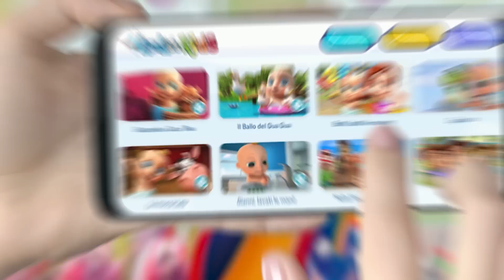A Ram Sam Sam - Canzoni per Bambini di LooLoo Italiano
A Ram Sam Sam - Canzoni per Bambini di LooLoo Italiano. Imparerà delle canzoncine e canzoni da ballare per bambini. 👍Ogni settimana nuovi video ti aspettano

00:00 A ram sam sam
02:34 Se sei Felice tu lo Sai Batti le Mani
04:34:La danza della felicità
06:46 Giro Giro Tondo
08:50 La danza Shaky
10:39 Testa, Spalle Gambe e piedi
12:06 Un elefante si dondolava

Testi di  A Ram Sam Sam

Su le mani
E NON FERMARTI MAI
 “A ram sam sam”
Canta sarà un divertimento

Ed ora, più Veloce

Su le mani
cantiamo un po’ più veloce
E mostriamo a tutti come si danza

Dai, più Veloce!

Su le mani
E mostriamo a tutti quanto siamo bravi

LooLoo Bambini - Canzoni italiane per bambini, è il luogo dove i bambini trovano tutte le loro filastrocche e le loro canzoni preferite con testo. Johnny Johnny Sì Papà, Le ruote dell’autobus, Cinque piccole anatre e centinaia di bellissime canzoni educative intrattengono e fanno divertire i bambini di tutto il mondo.

Un’avventura musicale, piena di canzoni danzanti, animali, numeri, forme e attività di apprendimento dell’alfabeto! I bambini cantano, ballano e imparano divertendosi moltissimo. La rima è il nuovo sapore dell’apprendimento! Le migliori canzoni educative che permettono ai bambini di imparare e divertirsi allo stesso tempo!